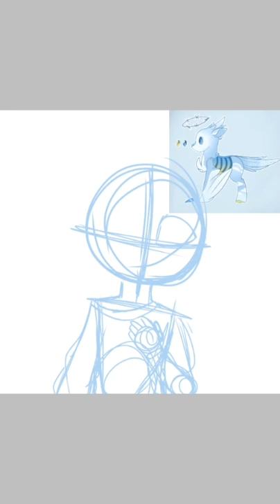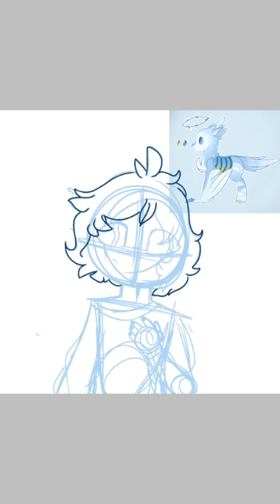Drawing my angeldove as a human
His name is cord the bungie angeldove